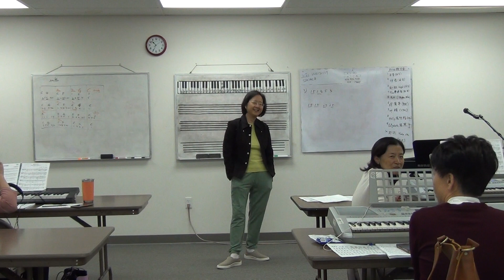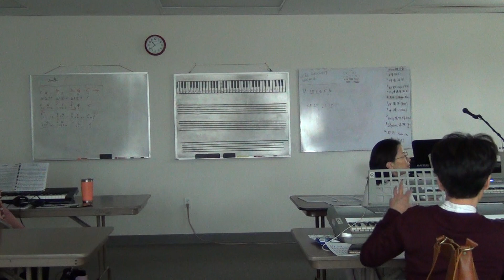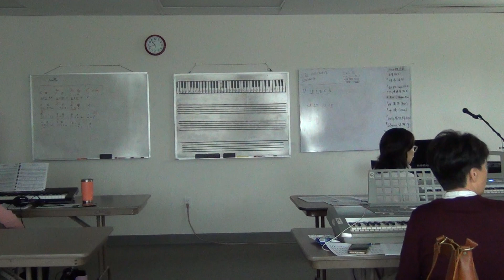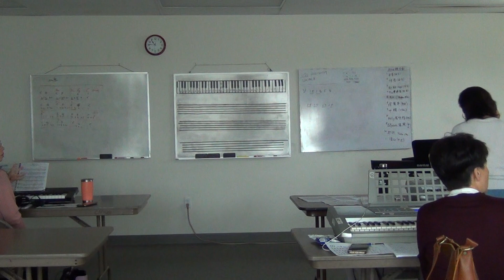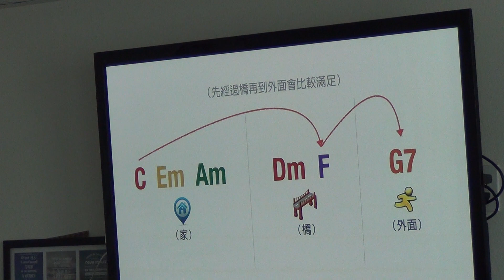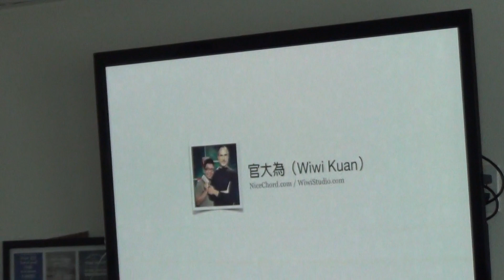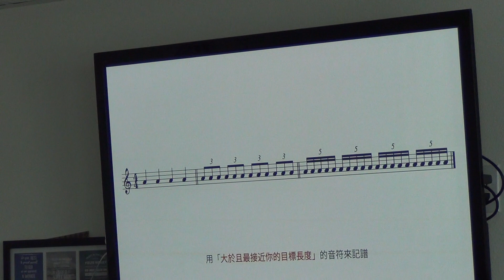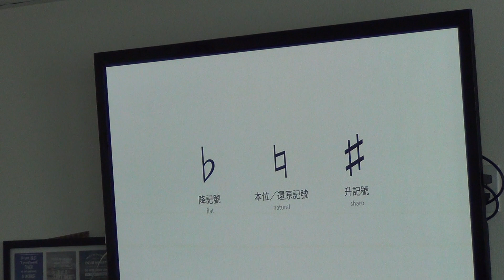海音姐键盘班 第十四期第十三课 Part 3